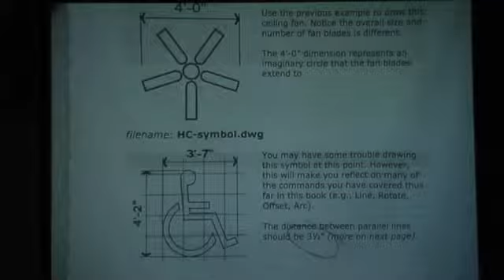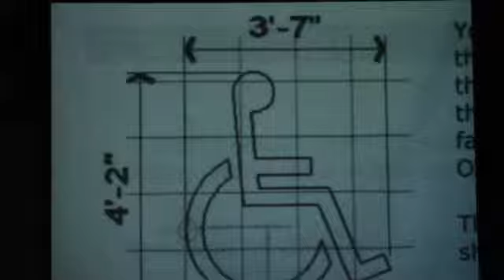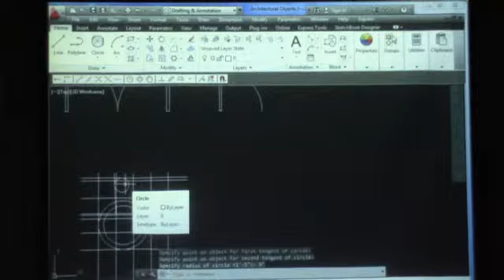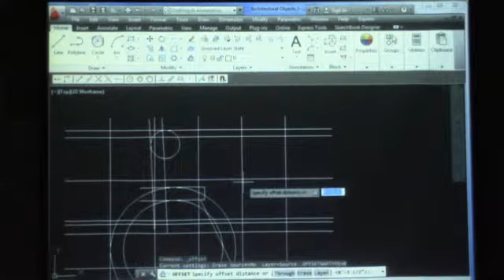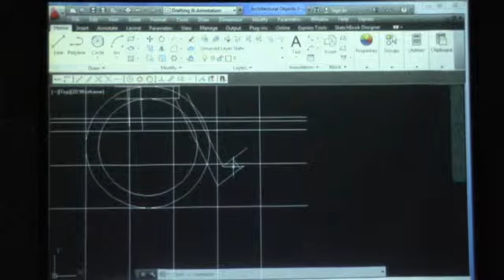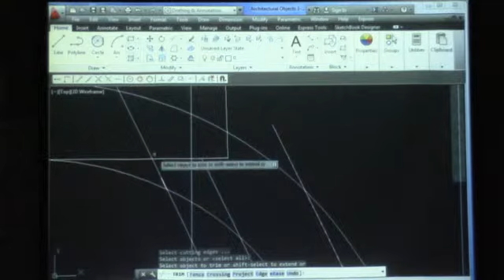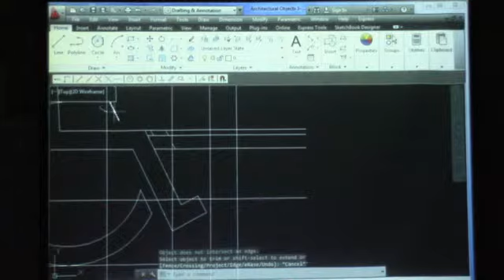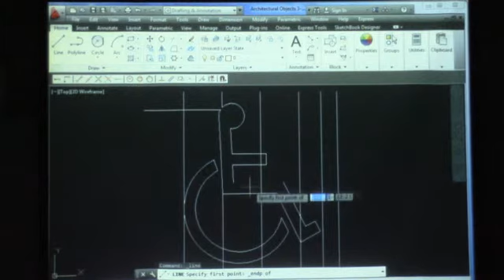dft24 2 18 2014 HC-symbol